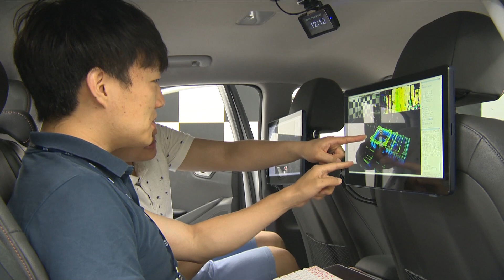ETRI 자율주행차 기술 개발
스마트폰으로 자동차를 내 앞으로 부를 수 있고
실시간으로 오차범위 10cm 이내인 정밀지도를 만드는
ETRI의 자율주행차 기술!
작년에는 광화문에서 자율주행 기술을 선보이기도 했지요~😎
국민의 편의를 위해 노력하는 ETRI
앞으로도 많은 관심 부탁드립니다~😍